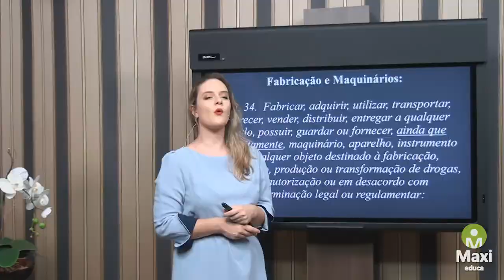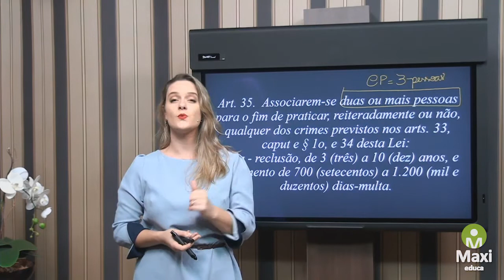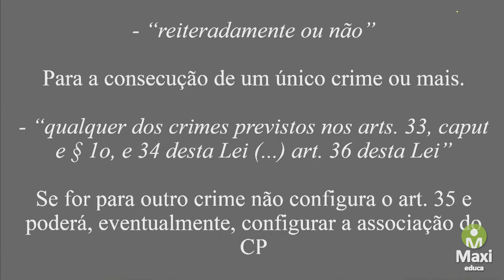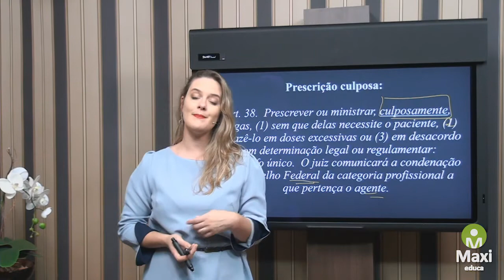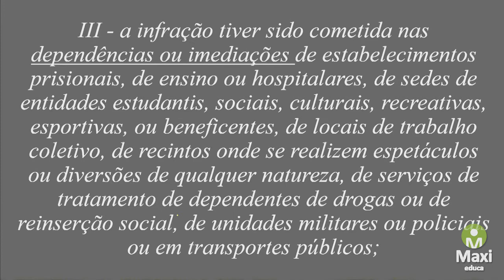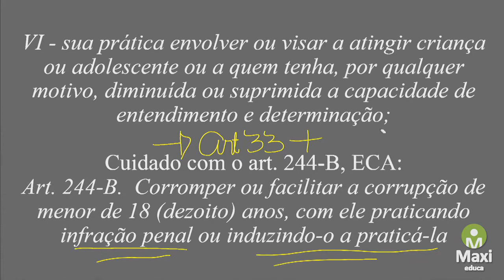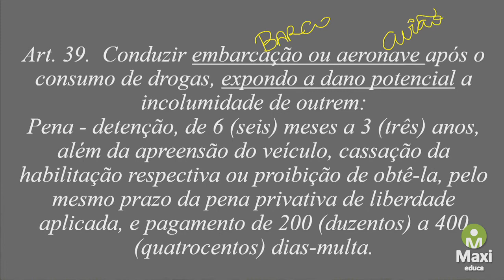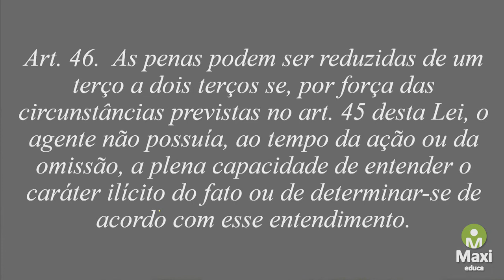Aulão Polícia Civil-PE - Lei de Drogas - Lei nº 11.343/06 - Aula 03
Nesta aula iremos tratar sobre a Lei de drogas, a Lei nº 11.343 de 2006 que é umas das leis penais especiais que mais são pedidas em concursos públicos.

A professora Caroline Pastri separou os pontos chaves sobre esta lei que está dividida em três aulas.

Acompanhe a última parte do material sobre Lei de Drogas.

Tem alguma dúvida? Deixe-a nos comentários abaixo!

Não se esqueça de clicar em Gostei e se Inscrever para seguir o canal.

► Ainda não conhece o Maxi Educa as informações sobre os principais concursos públicos estão aqui.

Maxi Educa - Você e o mundo.